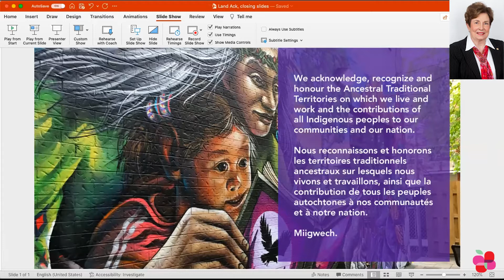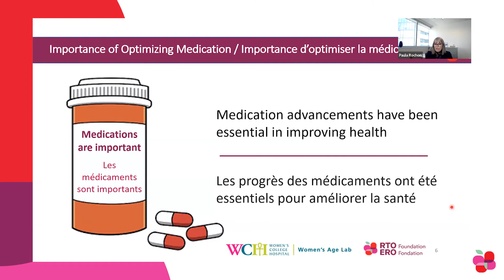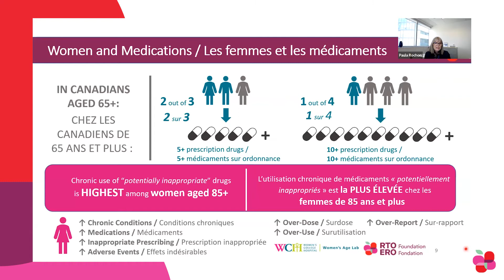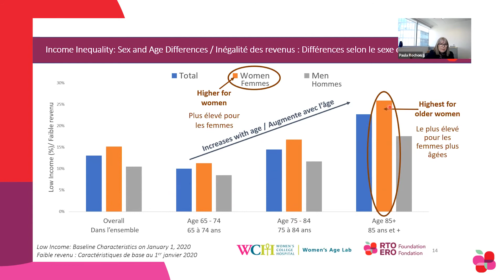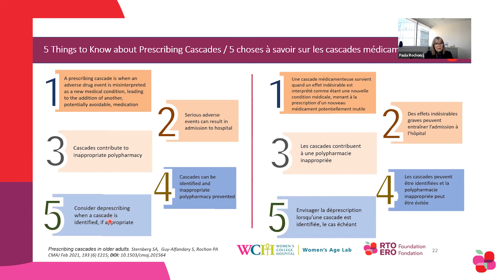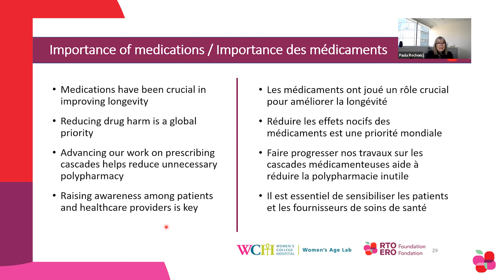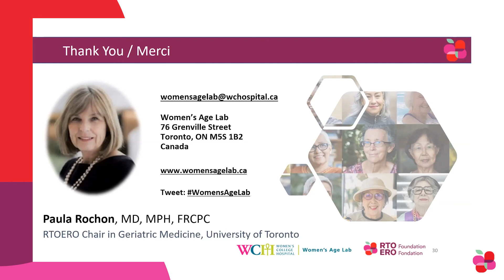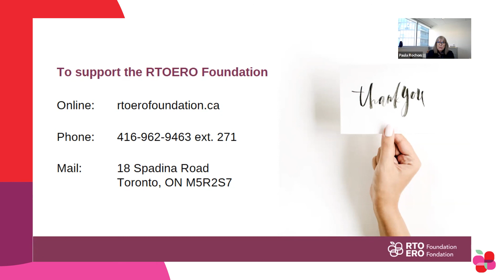Webinaire : Optimiser la sécurité des médicaments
Ce webinaire a été présenté le 28 avril 2022 par la Dre Paula Rochon, directrice et fondatrice de Women’s Age Lab, médecin gériatre et scientifique principale du Women’s College Research Institute, et professeure pour le département de médecine et titulaire de la chaire de RTOERO en médecine gériatrique de l’Université de Toronto.

La présentation est axée sur la nécessité d’optimiser l’innocuité des médicaments pour les personnes âgées. Elle met l’accent sur la réduction de la polypharmacie problématique, y compris ses liens avec les prescriptions en cascade. La Dre Rochon offre des astuces pour vous permettre de discuter des médicaments avec votre médecin de famille.

La bande sonore est en anglais. Pour activer les sous-titres français, cliquez sur l’icône de la roue dentée dans la fenêtre de la vidéo et choisissez « français ».

Ce webinaire fait partie de la série de webinaires de la Fondation RTOERO.